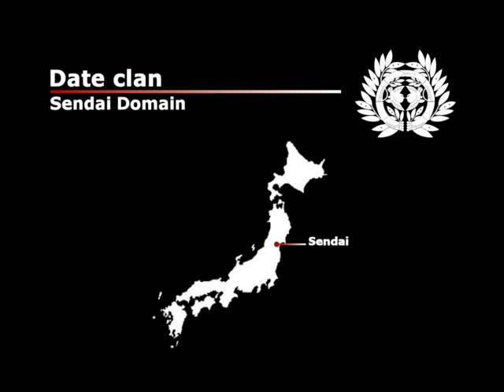Samurai clans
Major clans of the Tokugawa period (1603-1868).